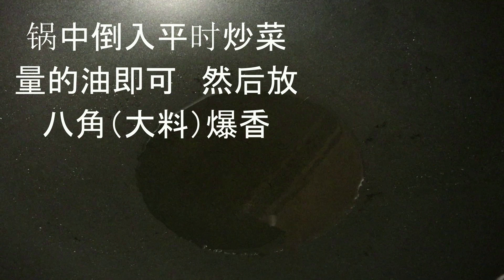烧茄子/炒茄子 无需油炸茄子好吃下饭家人都爱吃 素菜健康饮食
鱼香茄子其实是“剩余”的“余”，意思就是吃完了口中还留有余香。烧茄子总是要用很多油，太不健康了。我们今天做的这道素烧茄子真的很省油，您可以用一点油煎茄子或者干脆不用油试着烤茄子，这样做保持了茄子的全部营养和水分。绵软咸香的茄子会让你流连忘返余味无穷。感谢您的观看！祝您健康好运！

原料/Ingredients:
-茄子/ eggplant
-橄榄油/olive oil
-香菜/ cilantro
-4-5蒜/ 4-5 garlic
-八角(大料）/ 1 star anise
-糖/ sugar
-老抽/ dark soy sauce

做法/ Directions:
1. 把茄子洗干净，然后切成拇指宽的斜长片。
2. 锅中倒一点油，放入茄子，让每片茄子都蘸上油。煎茄子期间可以适当再放一点油。
3. 过2-3分钟，煎成金黄色后翻面。再倒入一点点油。当煎到视频里的这种程度就可以盛到一个碟子里了。
4. 切一小段香菜和4-5瓣蒜。
5. 在锅里倒油，放入大料。
6. 大料放入后，把茄子整齐的放入锅中，不要翻炒。
7. 放入蒜，糖，和老抽。转成中火，炖一分钟后放入切好的香菜。
8. 转成小火，炖一分钟。
9. 打开锅盖翻炒几下，就可以享用！